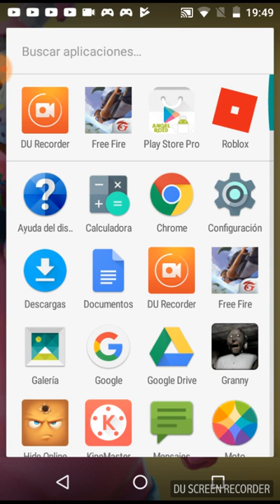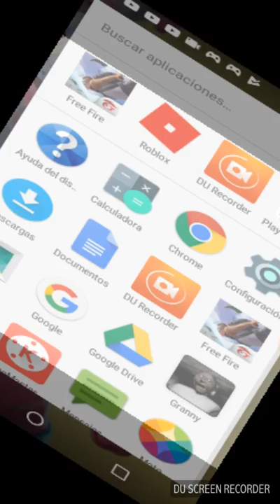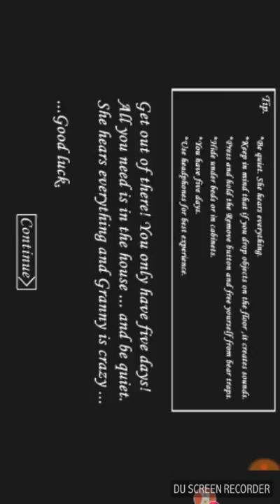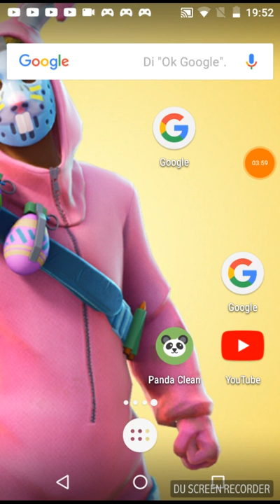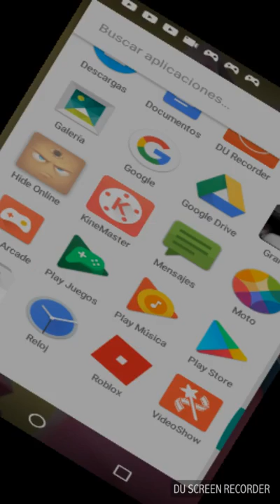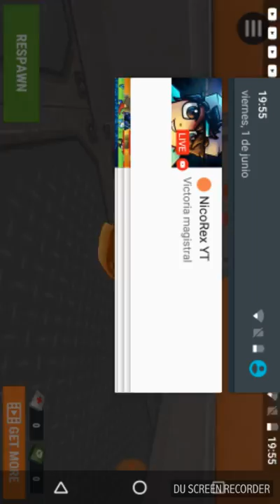Bueno ya volví a yutuber xd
Se me rompió el teléfono lo siento por no grabar